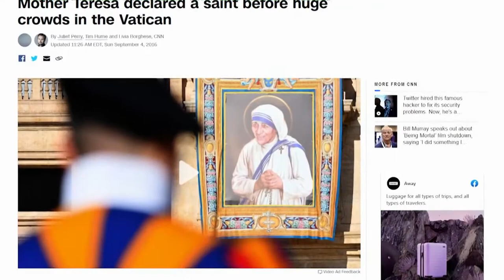David Naglieri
The Perspective TV program with Mike Sherbino and co-host Julie Stautland.

In this episode of The Perspective:  Coming up is the Life and Legacy of Saint Teresa. One that lives on in the people to whom she gave her life. Now a new documentary filmed in different locations around the world shows how the merciful love of God lived through this modern-day Saint. Mother Teresa was known in the Roman Catholic Church as Saint Teresa of Calcutta.

Although she didn't have a birth family of her own was an Albanian Indian who left her own family to give her life to the work of Jesus where everyone became her family.

The Mother Teresa documentary " No Greater Love " is a masterpiece of biography created by producer - David Naglieri. He released the film to critical acclaim. Mike and Julie delve into the life and times of Mother Teresa a Saint who lived and worked much like Jesus for her entire life.

Only for the benefit and love of others, she shone in the limelight. Celebrities,  religious leaders, politicians, educators, and millions of others followed her everywhere. Now, the documentary is allowing new generations to remember this true hero of Christendom.